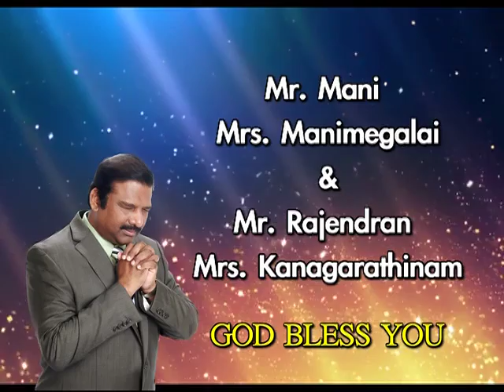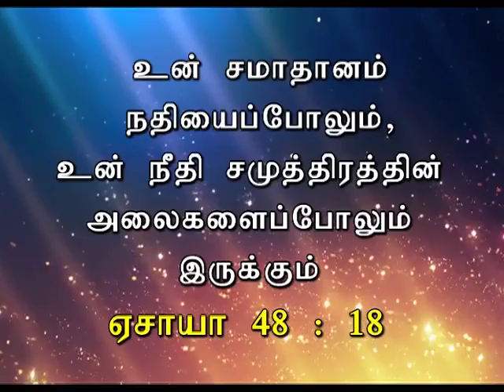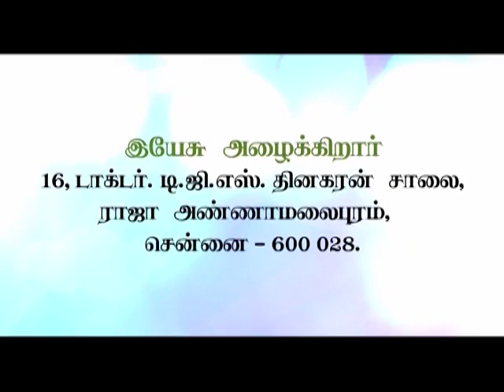Prarthanai Neram (Tamil) -- October 04, 2015